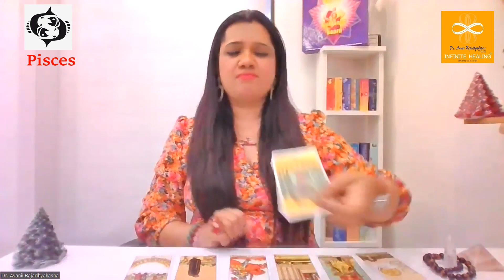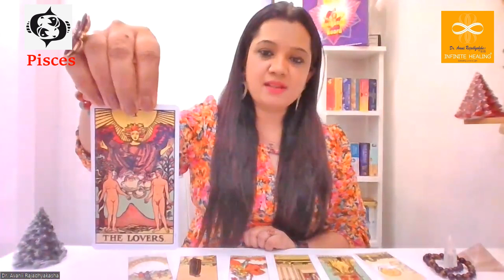Pisces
Excited for 2023 ? Yes ? We too!!

Let's see what's there for you in 2023.

This is a General Tarot Reading for Pisces for Year 2023.

Watch this amazing Tarot reading by Dr. Avanii Rajadhyaksha (Founder of Infinite Healing).

We hope you enjoy your message. We appreciate and Welcome all your Likes, Shares & Subscribes!

Don't forget to click the notification 🔔 to be notified of the latest uploaded readings.